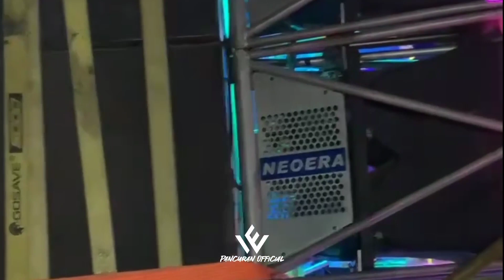SOUND HOREG NANDA AUDIO SPEK TERBARU MAKIN NGERI 🔥 Karnaval harjokuncaran malang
Sound system Nanda audio Jember karnaval sound horeg Harjokuncaran sumawe.